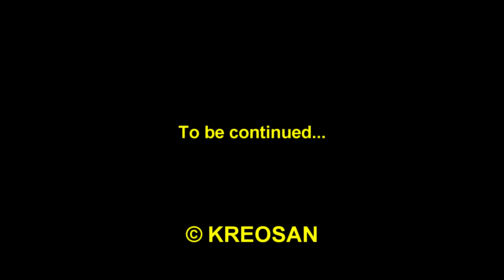Jet Fuel Barrel Went Nuts 😱 Oxygen + Nitrogen Rocket